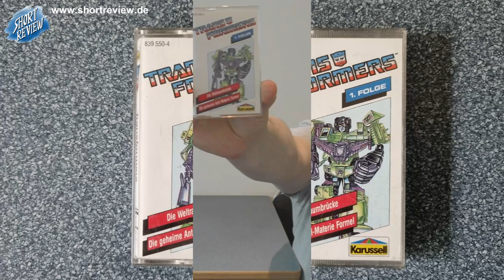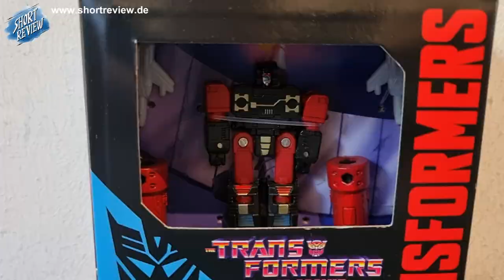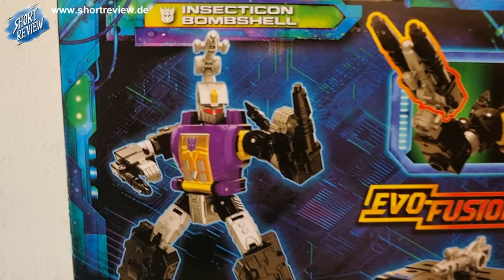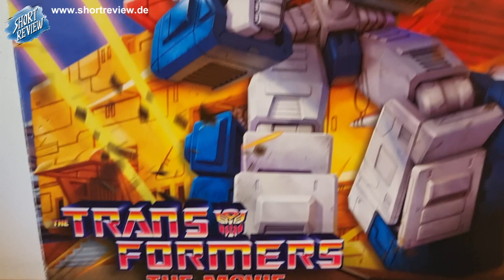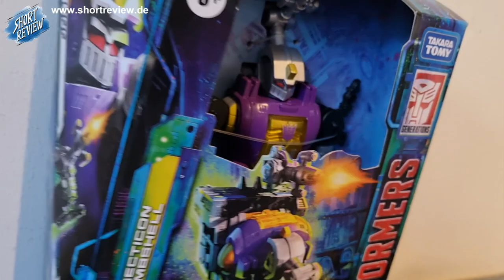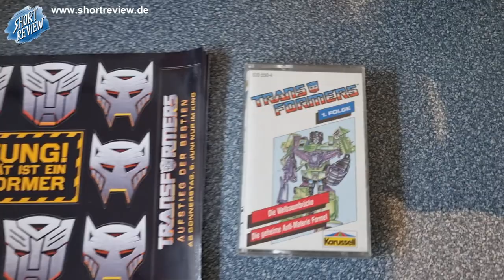Transformers The 86 Movie - Meine NEUEN Bots - Transformers PICK UP's